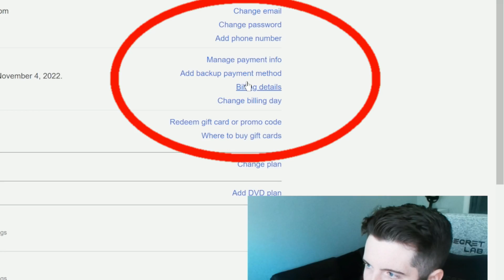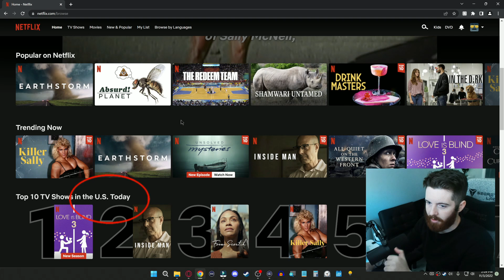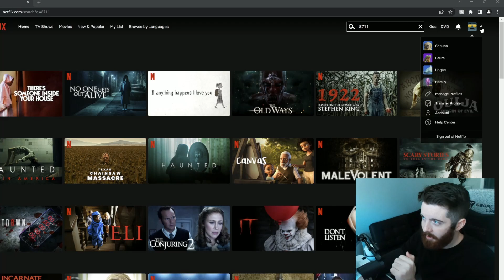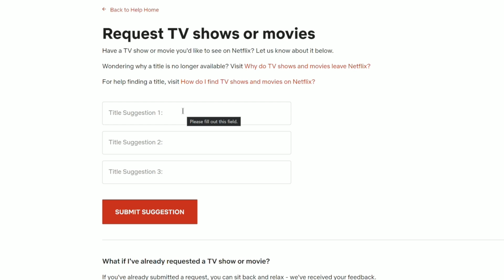7 Hidden Netflix Features EVERYONE Should Know | Make NETFLIX Better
7 Netflix Hidden Features & Settings You Should Know!

This video will help you use Netflix to the best of it's ability by teaching you a few hidden features that will give you a better overall experience while using Netflix on your Computer, TV, or Smart Phone!

Netflix, Inc. is an American subscription streaming service and production company based in Los Gatos, California. Founded in 1997 by Reed Hastings and Marc Randolph in Scotts Valley, California, it offers a film and television series library through distribution deals as well as its own productions, known as Netflix Originals.